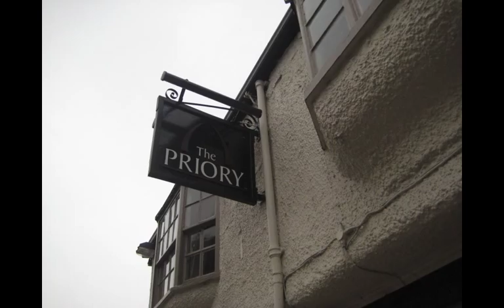7 Real Ale Pubs in York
A Lincoln man celebrates his 50th with some mates by visiting a few pubs in York.